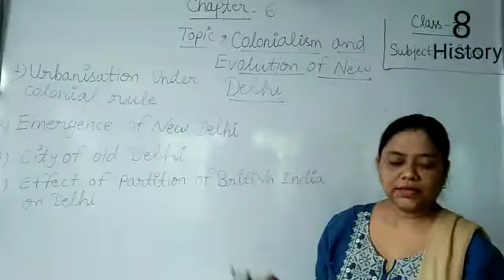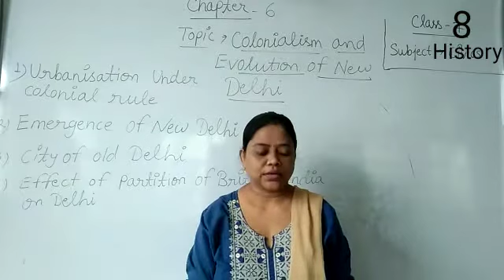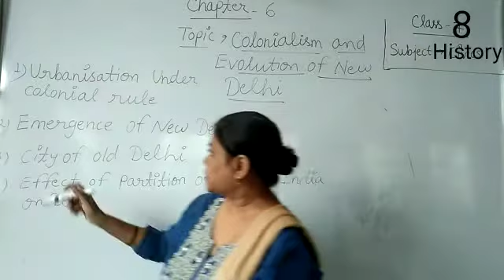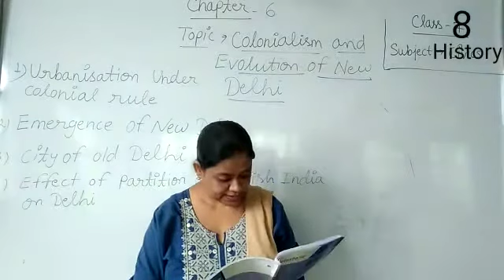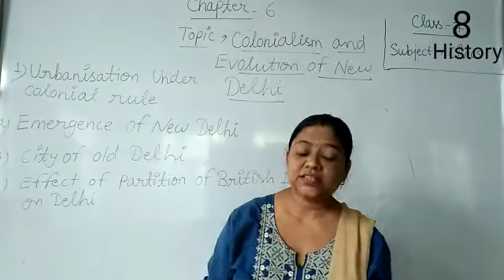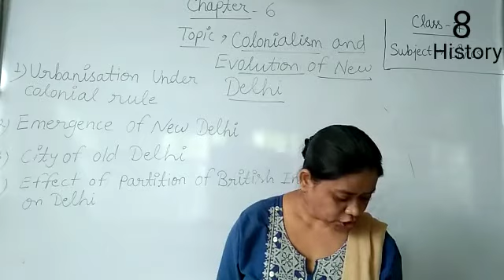Class 8 |History |Chapter 6